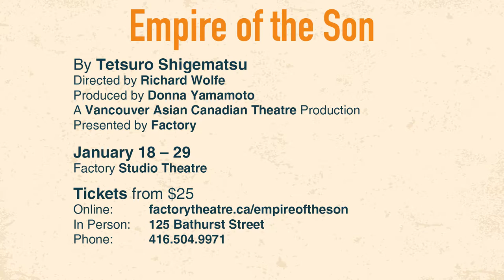Tetsuro is coming to Factory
Empire of the Son
By Tetsuro Shigematsu
Directed by Richard Wolfe
Produced by Donna Yamamoto
A Vancouver Asian Canadian Theatre Production
Presented by Factory Theatre
January 18 - 29